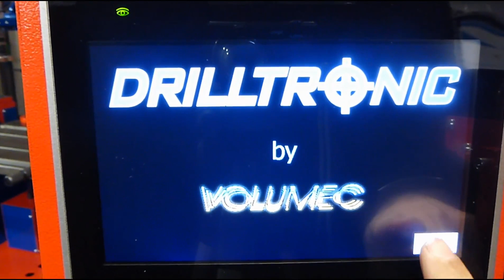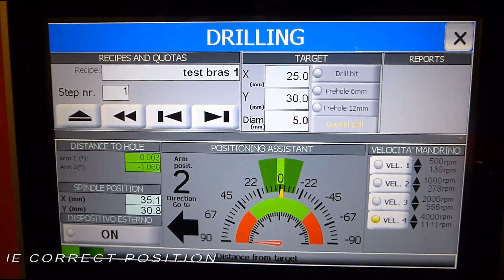VOLUMEC DRILLTRONIC porakierteityskone VAPS järjestelmällä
VOLUMEC DRILLTRONIC porakierteityskone VAPS järjestelmällä, kierteityskone, kierrekone, kierteytyskone, jenkakone @linnatrade